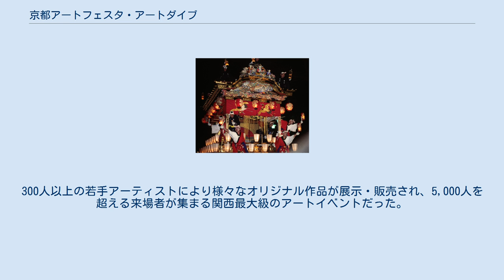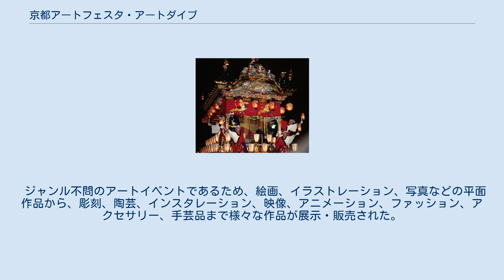京都アートフェスタ・アートダイブ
京都府の行事・イベント
京都アートフェスタ・アートダイブ（きょうとアートフェスタ・アートダイブ）は、2014年まで京都で開催されていた関西最大級の若手アーティストによる芸術祭である。
英語表記はartDive、略称はアートダイブ。
 2009年から京都発となる屋内型アートフェスタとしてスタート。
当初は年2回、春と秋に開催された。
会場は京都市勧業館みやこめっせ。
300人以上の若手アーティストにより様々なオリジナル作品が展示・販売され、5,000人を超える来場者が集まる関西最大級のアートイベントだった。
2015年からはartDive・ARTFESTA OSAKAとしてインテックス大阪に会場を移し、出展者の年齢制限を廃止した。
 参加するアーティストはブースと呼ばれる各自の展示スペースに自由な形式で展示を行う。
ブースには背面や側面にパネルが設置されているギャラリーブースと、それらが設置されていないフリーブースがあり、展示方法や作品種類によって適したブースをアーティスト自身で選び出展する。
また、白紙の大型パネルに作品を描き上げるライブペイントブースやアーティストが講師となり作品制作を体験するワークショップエリアなども設置した。
 ジャンル不問のアートイベントであるため、絵画、イラストレーション、写真などの平面作品から、彫刻、陶芸、インスタレーション、映像、アニメーション、ファッション、アクセサリー、手芸品まで様々な作品が展示・販売された。